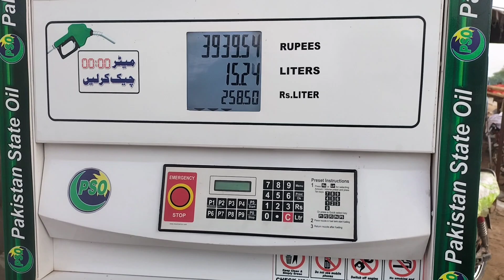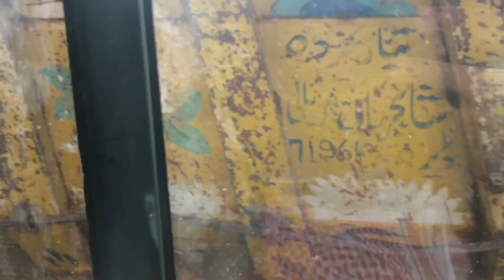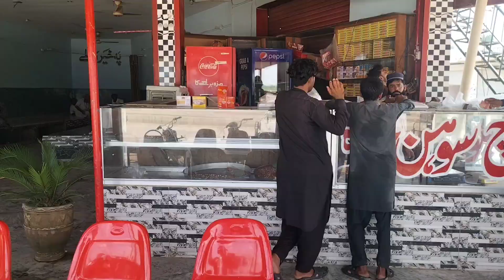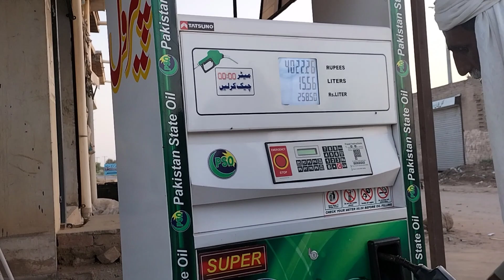accident huwa Lekin police q a gae🥵🥵